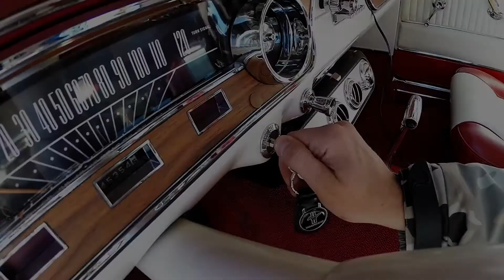Ford Mustang 1965 r. 302 GOPRO WATCHTHISCAR